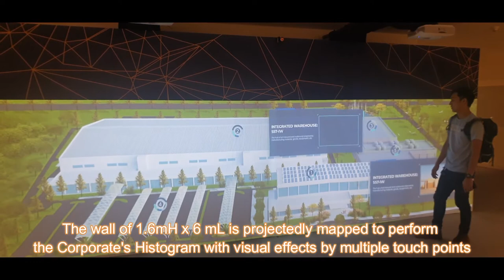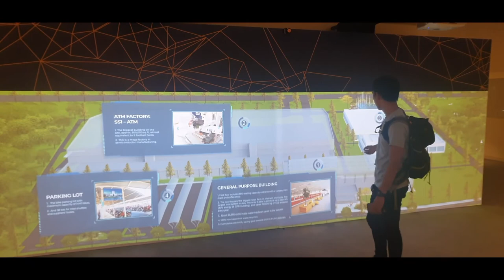[ALTA MEDIA] INTERACTIVE 3D PROJECTION MAPPING WALL (INTEL SHOWCASE)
🌟 Project: Intel 2019 🌟

An interactive 3D mapping wall is an advanced technology used to create immersive experiences by referencing dynamic digital content. Interactive 3D projection mapping wall uses advanced reference machines and sensors to detect the motion and gestures of the viewer in real-time. This results in a highly engaging and interactive experience.